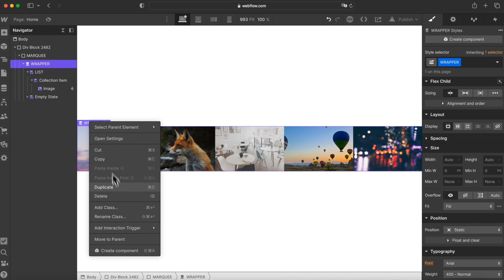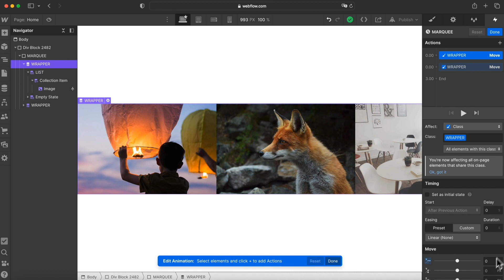When Client Demands Webflow Marquee...